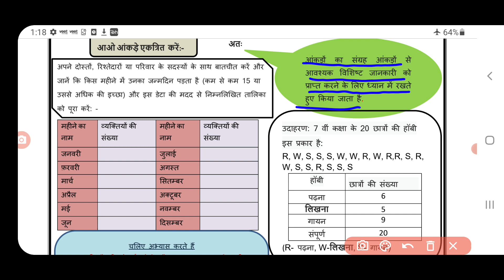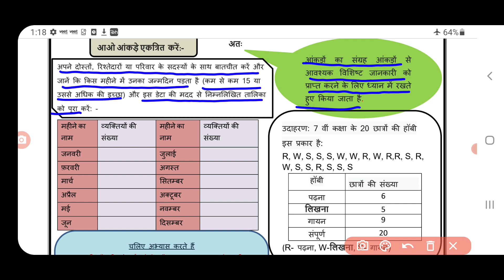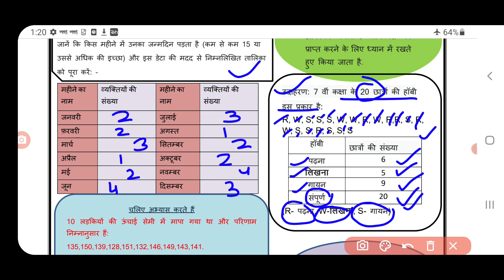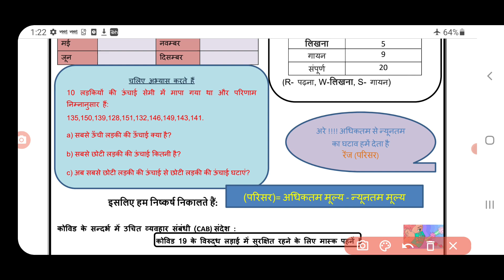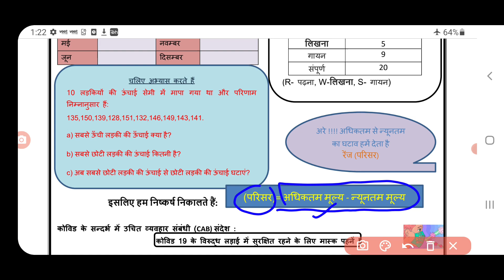maths worksheet 2 class 7 (8/4/21) hindi medium/class7 maths worksheet2/new maths worksheet 2